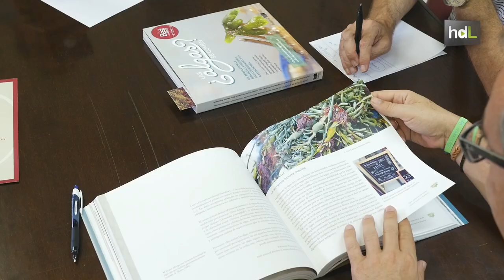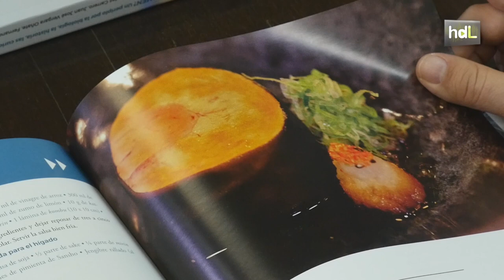HDL ¿Las algas se comen?, biólogos de Cádiz ganan el premio a mejor libro gastronómico del mundo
El trabajo es fruto del conocimiento adquirido en más de dos décadas de investigación sobre las algas de estos biólogos del Campus de Excelencia Internacional del Mar, en Puerto Real (Cádiz). Con él, han obtenido el premio al mejor libro de gastronomía en el apartado de salud y nutrición en los Gourmand Awards 2017, el certamen con mayor prestigio internacional sobre literatura gastronómica. La obra hace un repaso por la biología y fisiología de las algas usadas en la cocina, su historia culinaria, anécdotas… Cuenta, además, con la participación del reconocido cocinero Ángel León, que recopila las recetas más interesantes de los grandes chefs españoles con las algas como protagonistas.